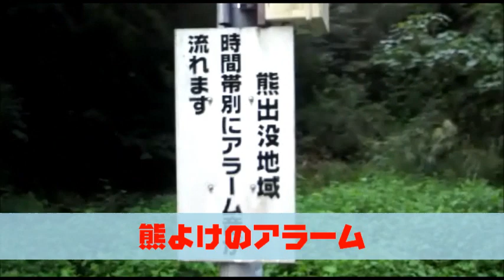散歩20111002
山代桔梗ケ丘児童遊園（映像中で「児童公園」と紹介していますが訂正します）